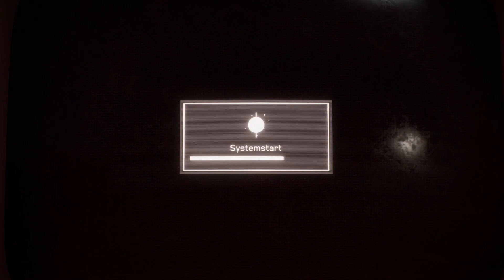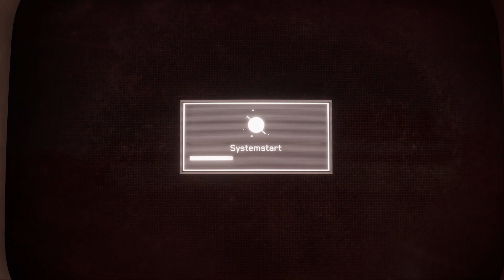Let's Play Atomic Heart #44 [German]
Atomic Heart Let's Play.

Atomic Heart

Der unaufhaltsame Lauf der Technologie und geheime Experimente haben zu mutierten Kreaturen, furchterregenden Maschinen und Robotern mit enormen Kräften geführt – die sich nun urplötzlich gegen ihre Erschaffer wenden. Nur du kannst sie aufhalten und herausfinden, was hinter dieser idealisierten Welt steckt.

Mit den durch deinen experimentellen Handschuh verliehenen Kampffähigkeiten und deinem Arsenal an Klingen und hochmodernen Waffen kämpfst du in explosiven und wilden Begegnungen um dein Leben. Passe deinen Kampfstil an jeden einzelnen Gegner an. Kombiniere deine Fähigkeiten und Ressourcen, nutze die Umgebung und verbessere deine Ausrüstung, um Herausforderungen zu bestehen und für das Gute zu kämpfen.